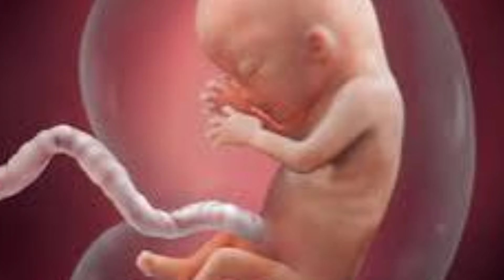Duphaston or Susten which is better?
In this video:
Difference between Duphaston and Susten
Uses of Duphaston and Susten
Side effects of Duphaston and Susten
Why Duphaston is given?
Why Susten is given?